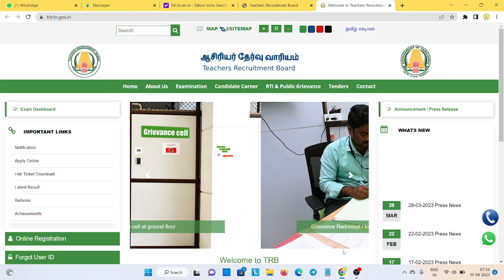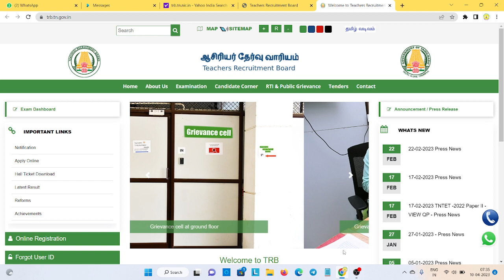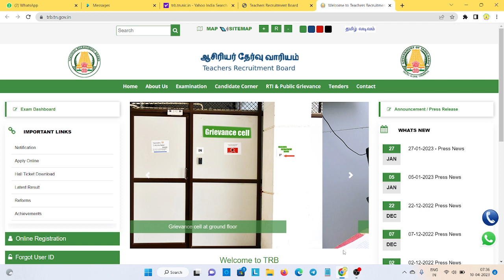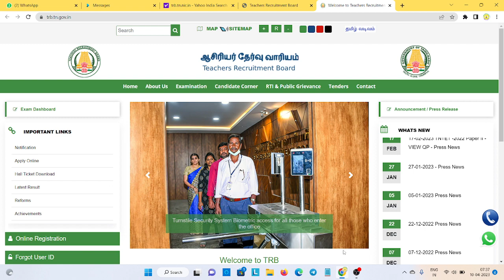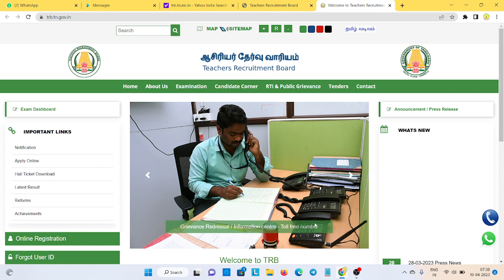TNTET paper - 2/2023இறுதி விடைக் குறிப்பு குளறுபடி தேர்வு முடிவு திருத்தி வெளியிட கோரிக்கை - தகவல்